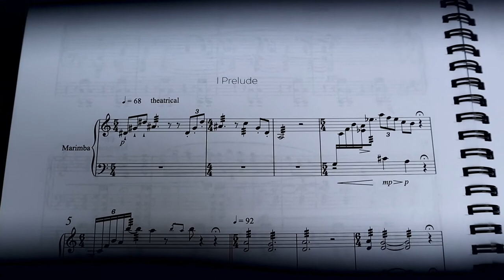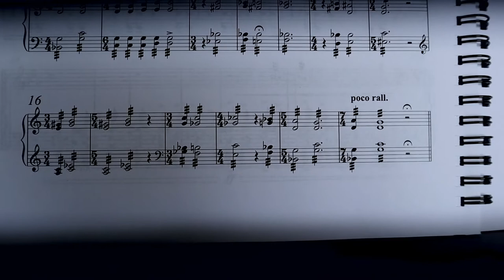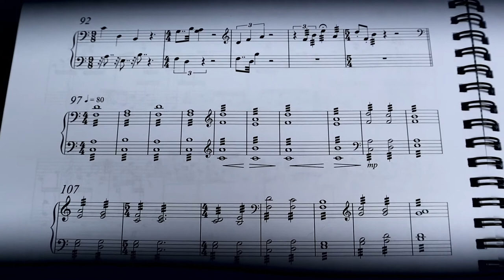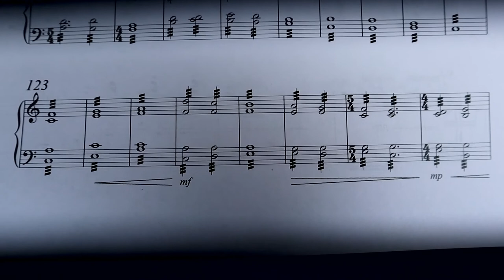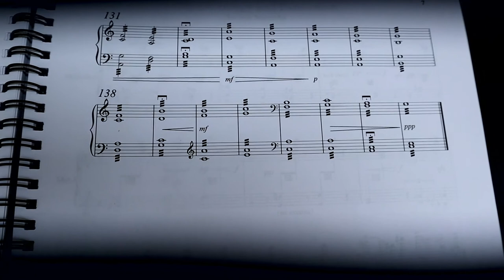Fishermans´s Chest (Advanced)